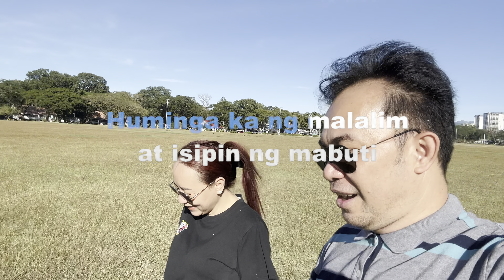1845 Ako Naman Muna - Angela Ken (Karaoke)